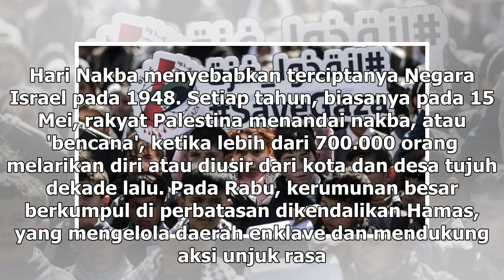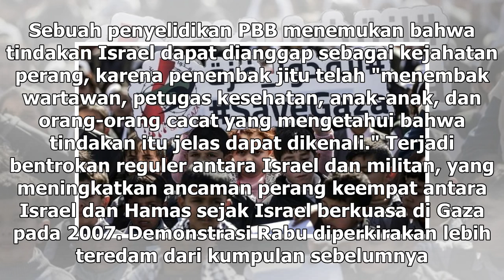Suara Media | Pasukan Israel Tembak 16 Demonstran Palestina di Gaza